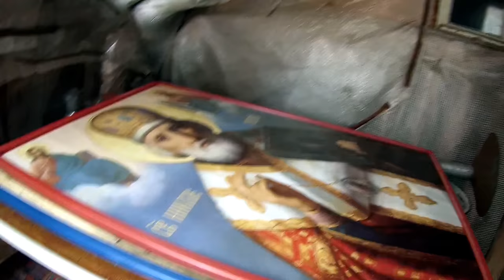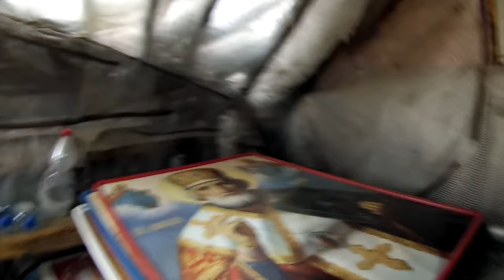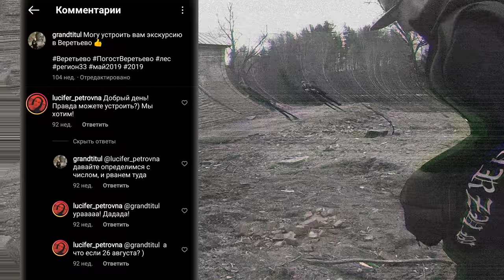ВЕРЕТЬЕВО 2.0 | МИФЫ ВЕРЕТЬЕВСКОГО ПОГОСТА | 2.05.2021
Это вторая часть нашей совместной вылазки с друзьями из Москвы. Получился какой-то хоррор. Рассказанное в видео имело место быть. Вокруг Веретьево много фейков, но там присутствует и настоящая мистика. Если хотите убедиться в этом, то лучше посетите это место пока еще есть свободный доступ в церковь. После ее восстановления во многие ее части доступа не будет.

Самый главный фейк там еще не сделан, но его готовят... О нем мы еще снимим видео доказательство, что ничего подобного там не было... Но это будет совсем другая история. ✌️
Заранее благодарю всех, кто смотрит наши видео от начала до конца. Приятного Вам прсмотра! 😃 Вступайте в нашу группу в ВК

Если Вы решили поддержать наш труд, кошелёк ЮMoney: 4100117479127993